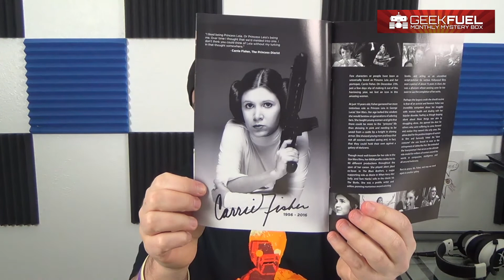GeekFuel January 2017: New Goodies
I'm back with an all new video. It's the GeekFuel Unboxing for January 2017. I also have a new intro and did a lot of improvements. Tell me if you like the intro and your favorite item in the box.

I want to thank Razer for all the amazing equipment that they make. It has helped me make better videos and amazing podcasts.